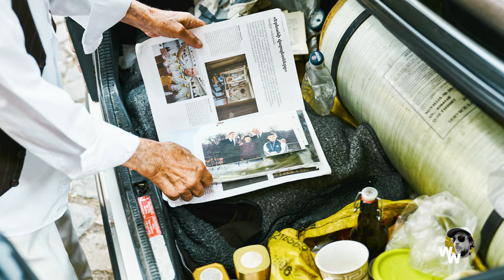I Tried The Hidden Gym and Varadavar in Yerevan I Armenia Rt 1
We start our road trip around Armenia and capture some of its beauties and stories in the capital Yerevan. We check out the famous Vardavar festival and listem to local legend Yura, the oldest taxi driver in Yerevan. But not for long, as we have a date with Ara in the gnarliest Gym in town where I want to learn some Wrestling moves.

This is the first episode of a mini-series that we will publish here in the next weeks, which will feature our travel documentary from Armenia.

Timestamps:
0:00 Intro
0:33 Yerevan Vardavar
1:29 The Oldest Taxi Driver in Yerevan
2:17 The Gnarliest Gym in Yerevan
5:11 The Wrestling Match
6:22 Next Episode Preview

Lennart:Worldwidewhat!? is your home place for International Stories, Adventure, and Travel documentaries. At the most random and beautiful places. Created and hosted by Lennart Behnke. International Reporter from Berlin, Germany. Enjoy!

New videos are coming every other week on Thursday.

Crew:
Dop: Niklas Grunwald
Pictures and Drone Images: Moritz v. Lüpke
Producer: Termina N.
Editing: Jenny Gärtner
Graphics: Bianca Büdenbender / Autorenkombinat
Ex. Producer: Daniel Beißmann / Autorenkombinat